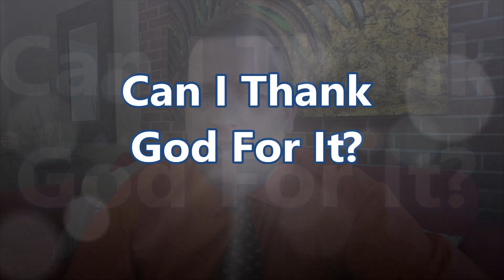Ken Smith's Daily Devotion: All for His Glory.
Whatever we do, we should seek to glorify God, whether it is academics, sports, business, or something else.  We should do it in such a way as to bring glory to the God who made us.